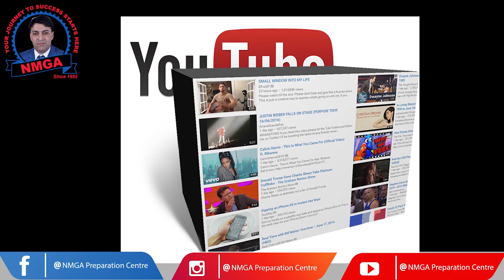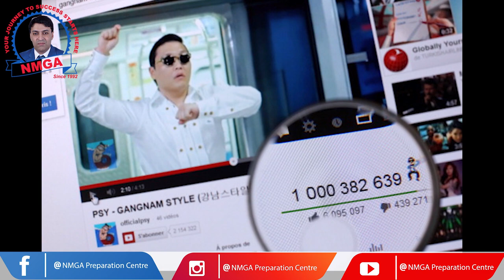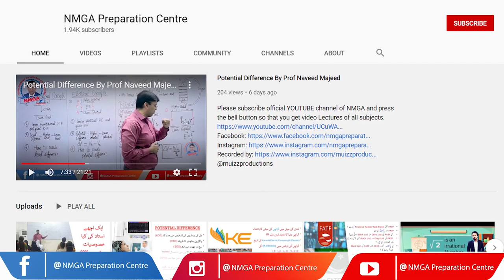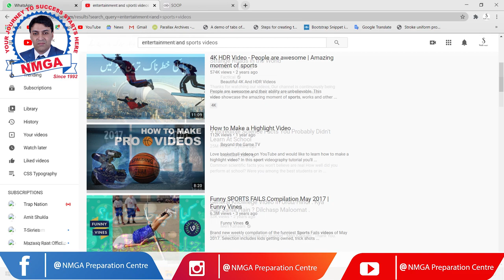کیا پاکستان میں یوٹیوب پر پابندی لگنی چاہیے ؟؟